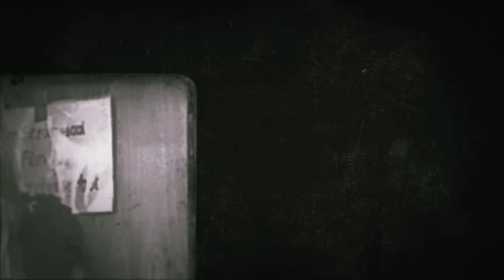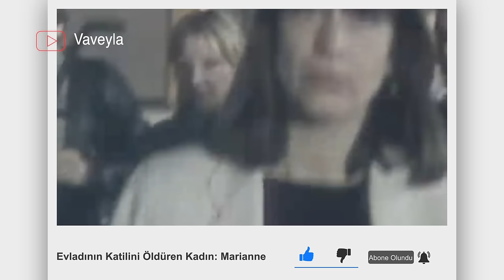Evladının Katilini Görsen Ne Yapardın ? Bachmeier'in Hikayesi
Marianne Bachmeier